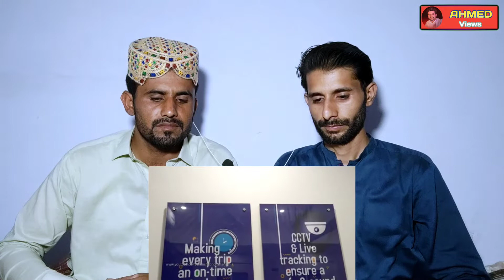AC Sleeper Bus with Toilet - IntrCity Smart Bus|Ahmed Views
In this video we will be react on AC Sleeper Bus with Toilet - IntrCity Smart Bus

[Original Video]

my name is ahmed abbas
my channel is about reactions on india